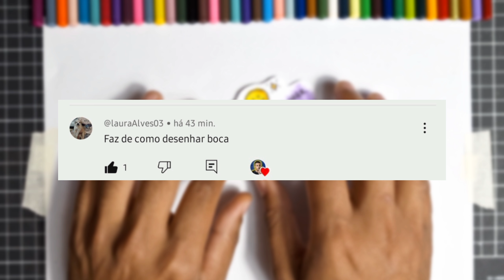COMO DESENHAR BOCA REALISTA Tutorial PASSO A PASSO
Aprenda a desenhar uma boca realista com técnicas simples e detalhadas! Neste tutorial, mostro passo a passo como criar sombreamento, texturas e formas que dão vida ao seu desenho. Ideal para quem quer aprimorar suas habilidades em retratos. 🎨👄
Deixe um comentário abaixo se tiver alguma dúvida ou sugestão para futuros tutoriais.